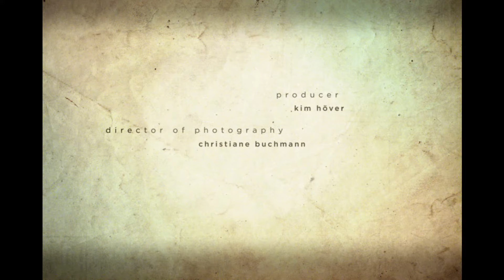Kraus - Anna Log (feat. Nina Müller)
ANNA LOG: Wer ist Anna? Das Mädchen aus den 90ern, die Hip-Hop-Braut, eine Phantasie von Ben? Oder ein Abbild
der Sehnsucht nach greifbarer Wärme in der digitalen Welt? Text, Musik und Video schwanken zwischen Kunst und Trash
und spielen mit der Suche nach Identität und Wahrheit.

Video by Kim Höver